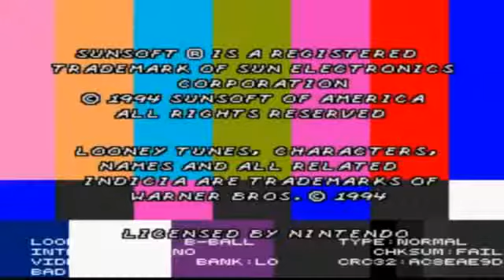SNES Looney Toons Basketball Hard